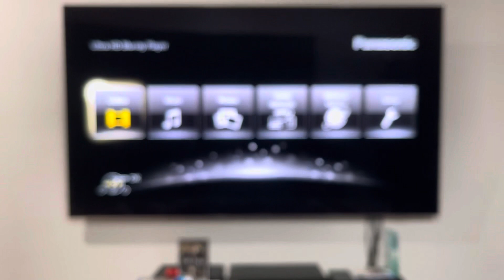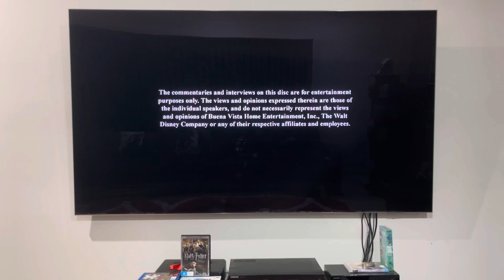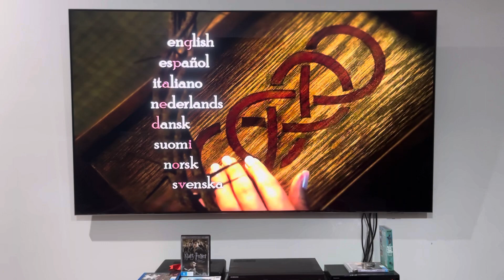Double Feature DVD Opening #272: Revenge: The Complete Third Season (Part 2)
Please note that the order for discs 3 and 4 are the same as last time.

Revenge is an ABC Studios production.

PLEASE READ THE RULES IN THE DESCRIPTION BEFORE COMMENTING:
2. Do NOT comment using bad/rude/inappropriate words (e.g. F***)!
3. Do NOT call me by my real name or tell me where my suburb is!
4. Do NOT go off-topic in the comments of one of my videos (like pester me about those)!
5. Do NOT send me requests to do the openings or menu walkthroughs to things that don't exist or I don't have!
6. Do NOT send me requests for and ask me questions in future Do you have this VHS/DVD/Blu-Ray/4K Ultra HD? videos or in Format Reviews (even though I do it randomly)!
7. Do NOT send me requests to react to such s*** that I've already reacted to in the past or movie trailers that I don't care much about, do NOT like or HATE!
8. Do NOT ask me to buy things that I've already got, don't care much about, do NOT like or HATE!
9. Do NOT send me links to and copy my opinions on movies or TV shows that I don't care about, do NOT like or HATE!
10. Do NOT say all the actors' names for each movie opening!
11. Do NOT ask me to buy things in future reaction videos!
12. Do NOT send me requests for anymore Logo Acapella's or Recipe Cookbook's because THEY HAVE BEEN DISCONTINUED!
13. Do NOT comment in Spanish, French, German or any other language!
14. Do NOT ask me to get any VHS's or DVD's of other ABC for Kids franchises or Hi-5 because I DON'T WATCH THEM ANYMORE!
15. Do NOT send me requests for anything else that I did in the past!
16. Do NOT ask me to buy a new copy of a DVD that I already threw out!
18. Do NOT send me requests to do VHS/DVD/Blu-Ray/4K Ultra HD closings to a random movie/TV show because IT'S GONNA BE A WASTE OF TIME!